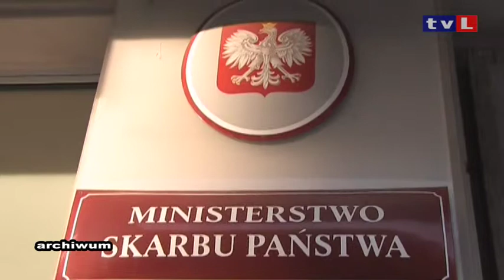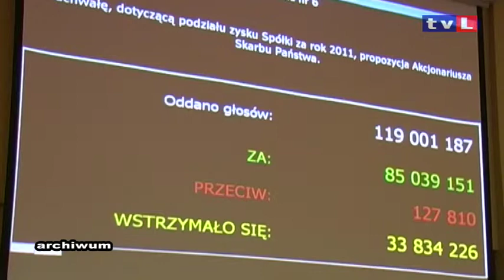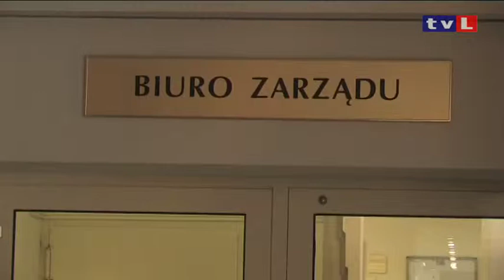KGHM. Dzielą zyski.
8 zł na akcję to oficjalna propozycja zarządu KGHM dotycząca wysokości dywidendy za 2012 rok. Władze Polskiej Miedzi chcą wypłacić pieniądze akcjonariuszom w dwóch ratach. Prezes Herbert Wirth nie ukrywa, że na rekomendowaną przez siebie kwotę będzie musiał zadłużyć spółkę. Ma to być jednak dług na bezpiecznym dla KGHM poziomie. Ostateczną decyzję o wysokości dywidendy podejmą jednak właściciele. Dotychczas akcjonariusze, czyli de facto Skarb Państwa dawał więcej niż proponował zarząd.